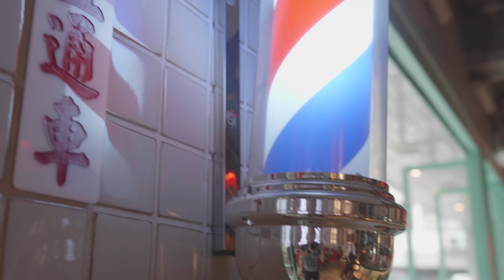Hong Kong Street Food - Secret Informant (2018) S2E5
Street food in Hong Kong is always a must-have when you travel there. During our trip, Riley and Leo met Joyce and Phyllis in one of the busiest streets in Mong Kok for some Hong Kong style street food. Those street food was quite common and authentic to locals, but it was surprising and somewhat freakish to Riley and Leo. Have you tried any of those?

Special thanks to Joyce and Phyllis for being our Tattler for filming this episode in HK.

About Secret Informant:
Secret Informant is a web series which seeks out the most authentic cultural food there is, with the help of secret informants (trusted insiders). Season 1 was released earlier this year featuring food in Vancouver, and Season 2 will appear over the new few months and feature food from Hong Kong, Macau, and Taiwan.

About Tattle:
Tattle is a Canadian travel company that's all about connecting people for unforgettable experiences. Besides our food webseries, we are also your source for tours, activities, and experiences.